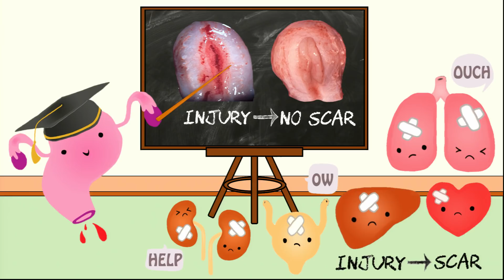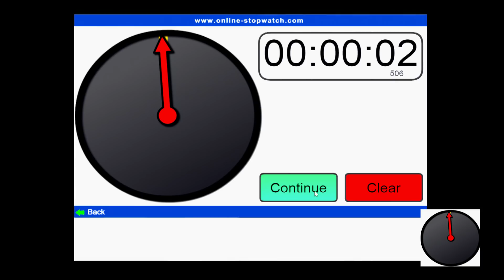2018 winner Phoebe Kirkwood - The Secrets of Scarless Healing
The Three Minute Thesis (3MT) competition requires PhD students to compete to deliver the best research presentation in just three minutes (and one slide).

The presentations were recorded on Friday 22 June 2018 at the University of Edinburgh's Informatics Forum.